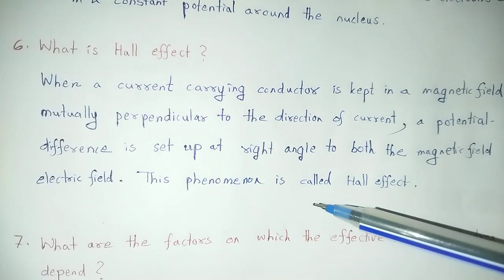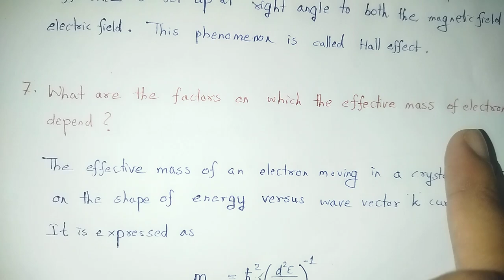SOLID STATE PHYSICS (Short questions-12)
In this video we studied about the concept of SOLID STATE PHYSICS (Short questions-12).